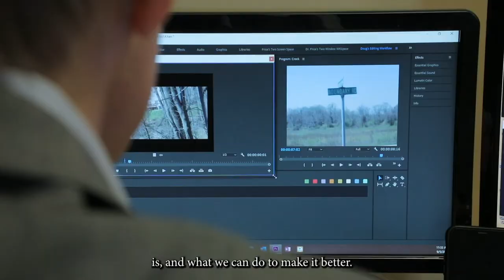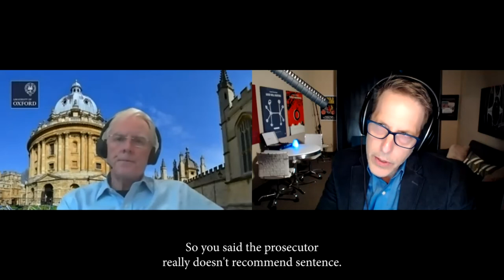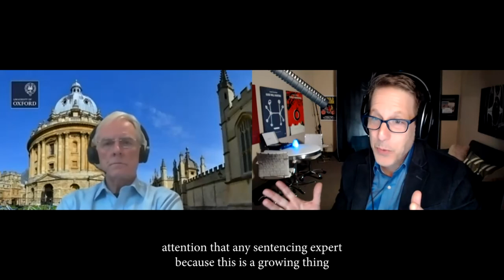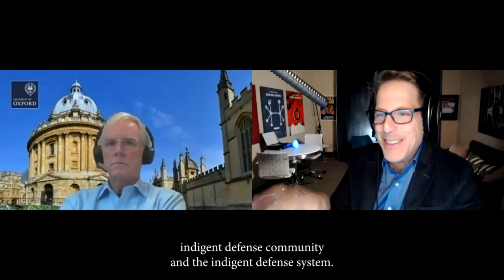Ep. 23: Across the Pond: Sentencing in the United Kingdom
We like to say the United States has "the greatest system in the world."  But do we?  There's simply no way to answer that question until we learn how other countries adjudicate crime.

Helping us get Set for Sentencing is Prof. Julian Roberts, a British scholar, sentencing expert, and Executive Dir. of The Sentencing Academy, UK, dedicated to developing expert and public understanding of sentencing in England and Wales.

IN THIS EPISODE:

-The UK's criminal process from charge to sentencing;
-Why plea bargaining is rare in the UK system;
-The prevalence of pre-trial detention in the UK;
-Why non-lawyer magistrates impose 95 percent of sentences in the UK;
-The length of sentences in the US vs. in the UK;
-Whether mandatory minimums are a thing in the UK;
-The history and structure of sentencing guidelines in the U.K.;
-Application of an case example to illustrate the UK guidelines;
-Use of sentencing letters, witnesses, victim impact statements and sentencing videos;
-The catch-22 of “Indeterminate sentences for public protection”;
-The prevalence of life without parole or “whole life orders” in the UK;
-Separate sentencing regimes for juveniles, young adults and adults;